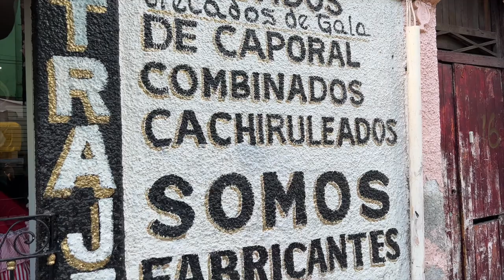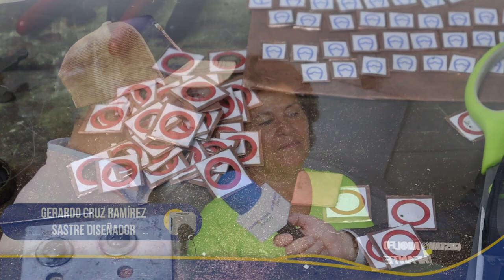¿Cuánto cuesta vestirse como Ángela Aguilar y Pedro Fernández? REPORTAJE con el sastre Gerardo Cruz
¿Cuánto cuesta vestirse como ÁngelaAguilar y PedroFernández? REPORTAJE con el sastre diseñador